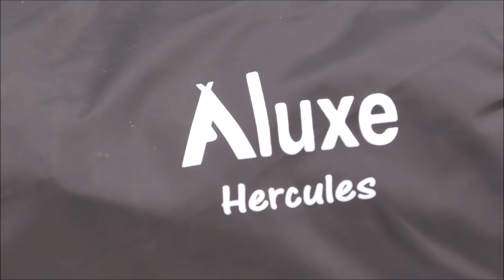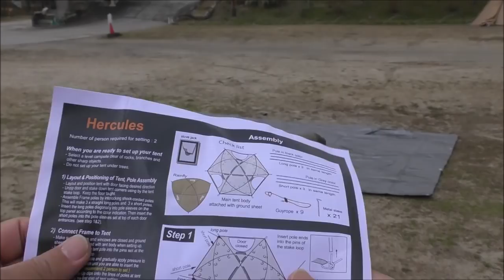ソロキャンプ＋ワンズ３ Luxe Outdoor Hercules & G-stove Heat View (ルクセアウトドア ヘラクレス)(ブイヤベース)(笠置前編)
Solocamp+3dog'sLuxe Outdoor Hercules & G-stove Heat View Hot Tent

ソロキャンプ＋ワンズ３ ルクセアウトドア ヘラクレス ホットテント G-stove インストール。
建てやすくは無いですけど、しっかりしてて良く出来た幕だと思います。
煙突の穴開け加工はしないとダメでした。
７月から待って待ってようやくヘラクレスが張ることができました＾＾ノ。
買おうっと思ってもなかなか買えないですからね＾＾；ｗ